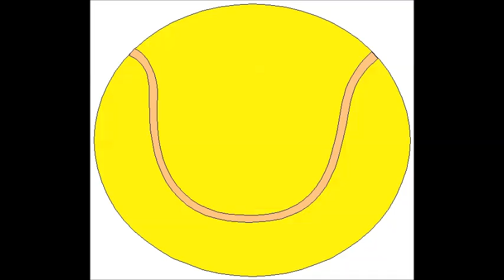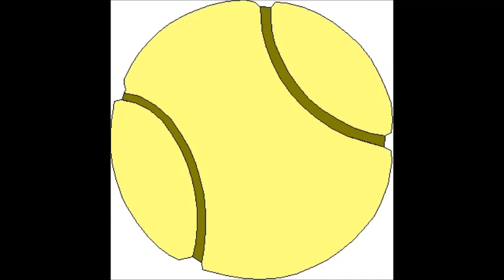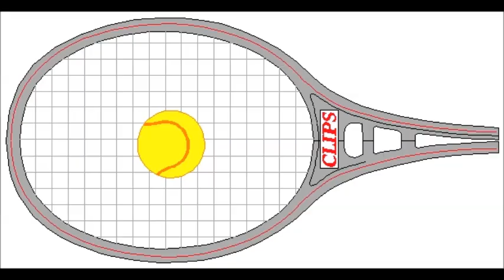GAMZELİ TEPECİKLİ ÇINGIRDAK MD